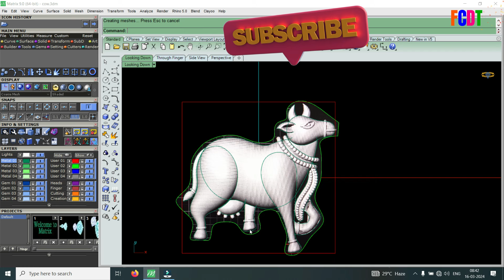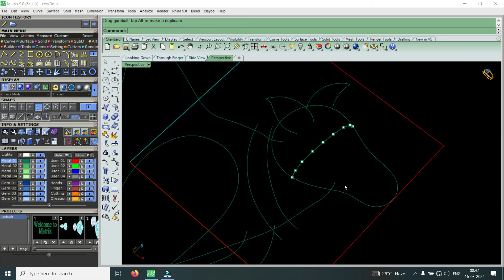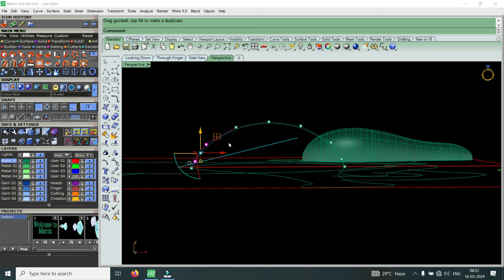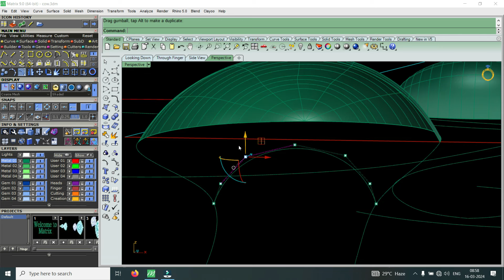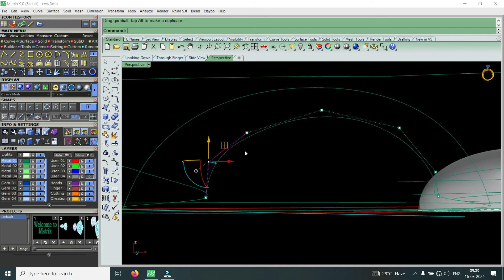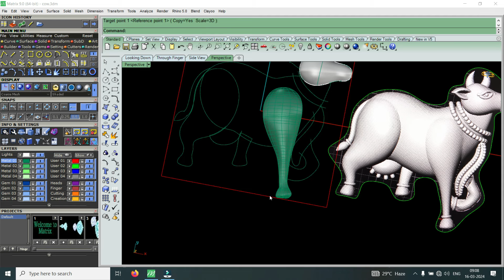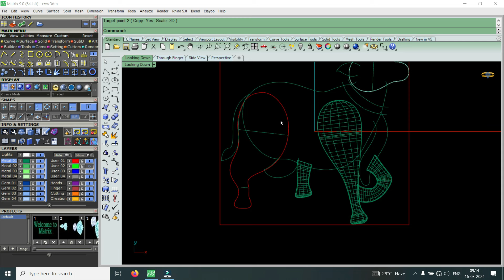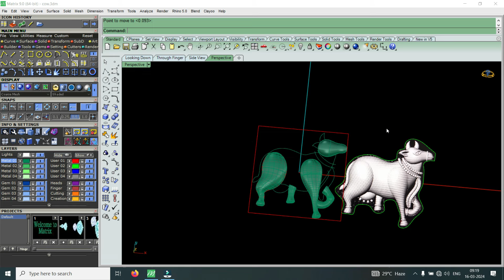Cow Making In Matrix | Part 2 | বাংলায় | Jewellery cad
Cow Making In Matrix | Part 2 |  বাংলায় | Freecad | Jewellery cad | Jewellery cad institute | Matrixgold | Matrix Cad | Cad institute matrix

My Wathapp Channel -

Your Quaris-

Cad institute matrix
Cow Making In Matrix
how to create cow in matrix 9
কিভাবে ম্যাট্রিক্সে গরু তৈরি করবেন
How To Make Cow In Matrix
কোনা জুরি
Kona Juri
বাঘ থাবা কলেট
Bagh Thaba Collet
How To Make Bagh Thaba Collet
বাঘ থাবা কলেট কিভাবে তৈরি করা হয়
২০ জন ষ্টুডেন্টস নিয়ে
ভালো ক্যাড ইনষ্টিটিউট গড়ে তুলতে চাই
SubD
Clayoo Tutorial
Clayoo Hud
STL ফাইল কিভাবে ওপেন হয়
STL ফাইল কে নিয়ে কিভাবে কাজ করে
stl file opening
diamond pendant
diamond pendant design
diamond pendant design tutorial
Pendant Tutorial
Gold Diamond Pendant
ফ্ল্যাট এ বিজিল ও কুটি বিজিল কিভাবে বানানো হয়
কুটি বিজিল কিভাবে বানানো হয়
kuti bizil
flat bizil
how to make kuti bizil
how to create kuti bizil in matrix
Cad Design Video
jewellery cad training
south necklace tutorial
south necklace design tutorial
South Necklace Design
South Necklace
South Necklace Part 7
South Indian necklace designs in gold
South Indian choker necklace designs
South sea pearl necklace
South park necklace
South pattern necklace
South Indian long necklace
South Indian short necklace
how to make south peacock necklace design in matrix
how to make necklace
necklace designs
peacock necklace designs in gold
peacock necklace design
peacock design necklace set in gold
peacock design jewellery making
peacock design necklace set in silver
necklace designs making at home
necklace designs making
gold necklace designs making
stone necklace designs making simple necklace designs making
free cad
freecad
jewellery cad design
cad Institute
matrix 9
matrix cad
matrix 9 cad
matrix 9 cad design
jewellery cad institute
matrix cad institute
cad design training
jewellery cad
jewellery cad training
matrix cad institute